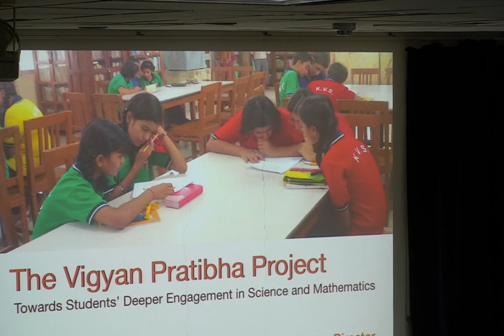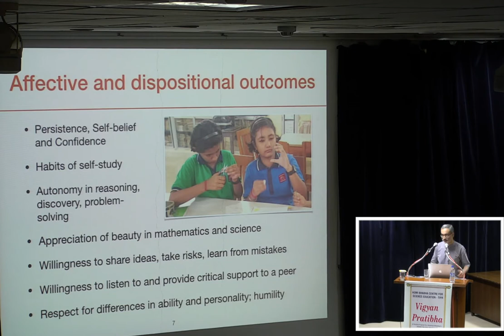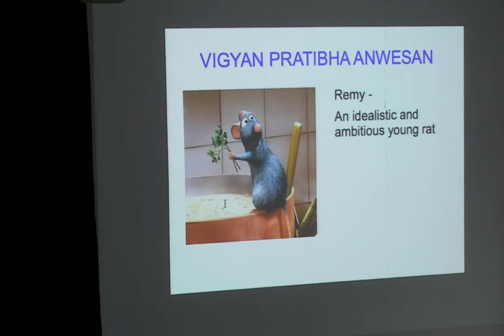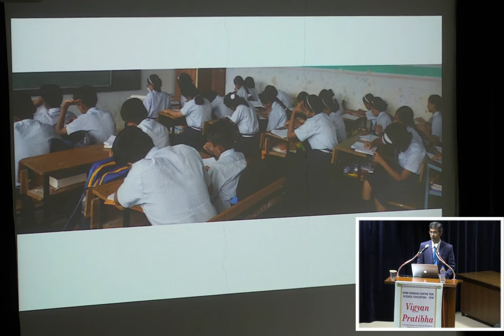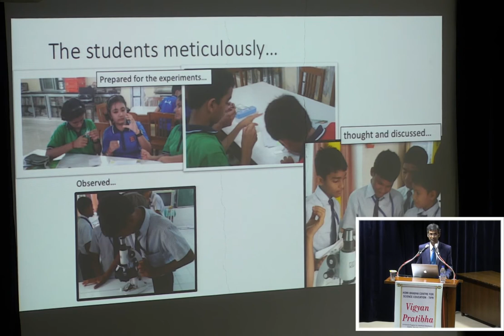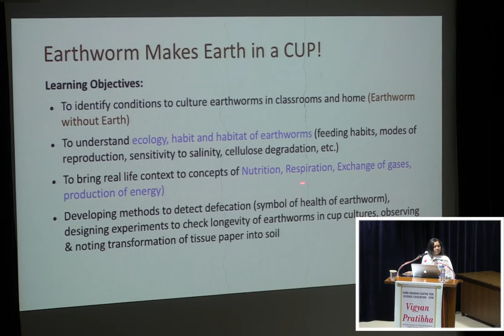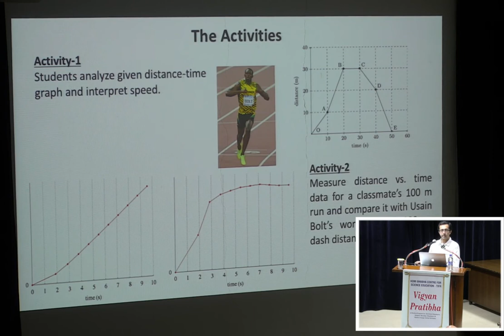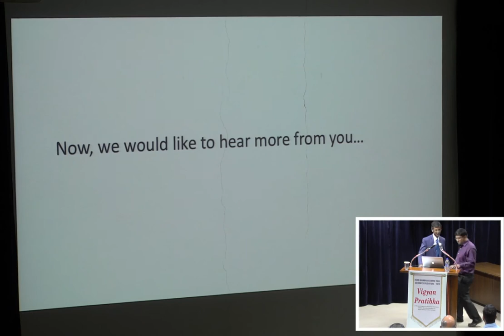The Vigyan Pratibha Project: Launch Function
Content Index
00:00: Welcome by Prof. Sugra Chunawala, Dean, HBCSE (TIFR)
03:29 Address by Prof. Sandip Trivedi, Director, TIFR
06:45 Address by Prof. Ajit Kumar Mohanty, Director, SINP (via video-conferencing)
09:46 Overview of Vigyan Pratibha by Prof. K. Subramaniam, Centre Director, HBCSE
27:15 Remarks by Dr. Amit Ghosh, SINP, (via video conferencing)
38:12 Address by Dr. Shekhar Basu, Secretary, DAE & Chairman, AEC
47:12 Presentation of activities conducted during initiation phase
01:37:20 Voices from the audience (students, teachers, principals)
01:54:40 Vote of Thanks, Dr. Aniket Sule, HBCSE (TIFR)

About the Vigyan Pratibha Program

A major talent nurture programme in science and mathematics for high school students titled Vigyan Pratibha has been initiated by the Government of India. The Homi Bhabha Centre for Science Education, Tata Institute of Fundamental Research (HBCSE, TIFR) is leading this initiative, which is aimed at nurturing students towards excellence in science at the high school level. The target schools chosen for the initiative are the Kendriya Vidyalayas (KV), the Jawahar Navodaya Vidyalayas (JNV) and the Atomic Energy Central Schools (AECS). Pilot activities of the programme have been initiated in a few KV, JNV and AECS schools in the month of June and July 2017. This is the launch event of the project on July 31, 2017 (V.G. Kulkarni Auditorium, HBCSE).